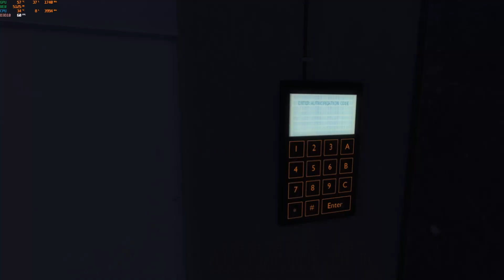Crysis 1 #12 | Let´s Play | Deutsch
Crysis 1 Let's Play. Nachdem wir ENDLICH das Labor erreicht haben, erwartet uns eine sehr interessante Überraschung. Was das wohl sein mag?

!!! KEIN VIDEO MEHR VERPASSEN !!!
⚙️Mein PC⚙️
CPU | i5-12400F

CPU Wasserkühler | Corsair iCUE H100i Elite Capellix weiß

Grafigkarte | RTX 3080 Ti (GameRock)

RAM | G.Skill Flare X5 32GB DDR5-6000

Mainboard | ASUS TUF Gaming B660M-Plus

Gehäuse | NZXT H9 Flow Black schwarz Glasfenster
Schau doch bei meinen Streams vorbei 🎥​
Natürlich darf auch Insta nicht fehlen 📷​